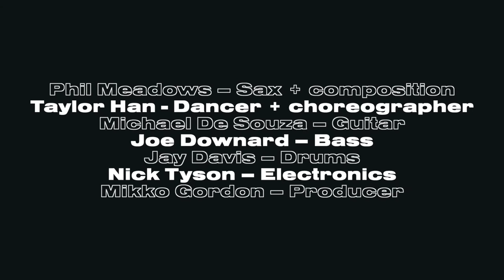Phil Meadows - Trashlantis (Official Video)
Follow the bear and watch it find freedom. Filmed around London with the fantastic Taylor Han!